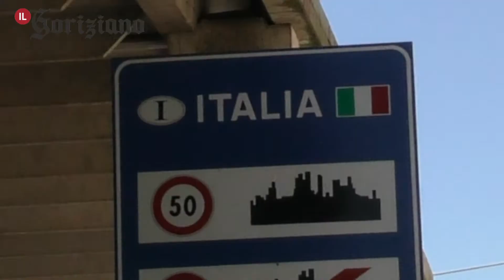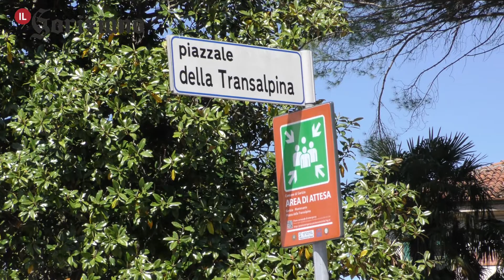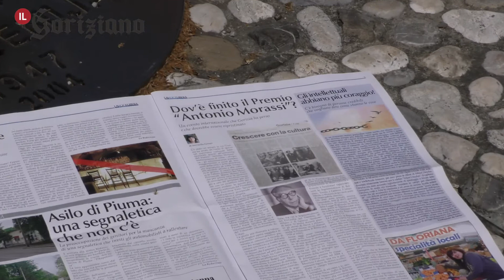21_05_09_Gorizia ricorda l'Europa nella piazza divisa: «Parta da qui il futuro dell'Unione»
Sit-in questa mattina in piazza Transalpina. L'appello degli studenti, il monito del presidente del Consiglio regionale.

Servizio di Timothy Dissegna.